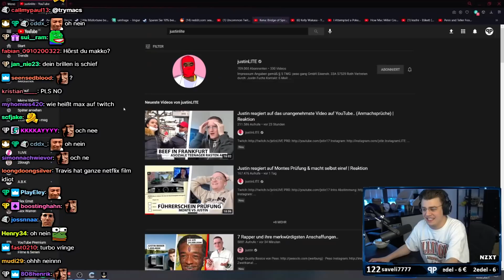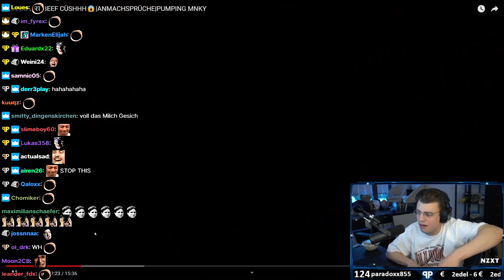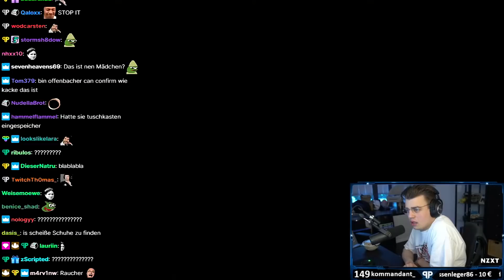Das unangenehmste Video 2021...